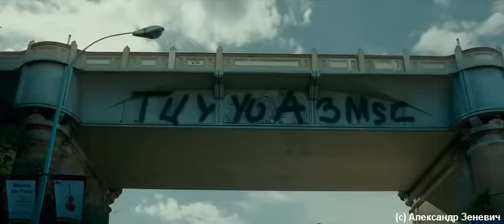Три метра над уровнем неба (Three meters above the sky)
Подарок от мужа на 8 марта!